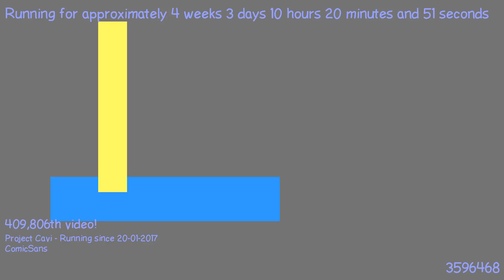1487665495 - Webdriver Cavi - H2